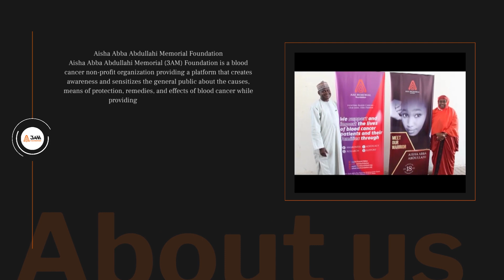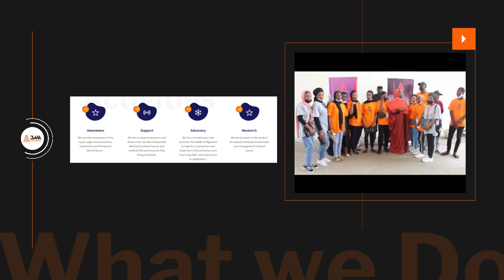Medicaid Cancer Foundation Walk| 29 October 2022 | Walkaway Cancer Walk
To cub the cancer epidemic in Nigeria and Africa at large Medicaid  held its annual Cancer awareness campaign on October 29th with the theme: "Walkaway Cancer Walk"

The walk is organized annually to raise awareness and draw attention of policy makers, the government, NGOs, corporate institutions, cancer ambassadors and the general public to the prevalent situation of cancer care delivery, policies, infrastructure deficits and provision of vaccines in addressing preventable cancers in Nigeria and across Africa.

The walk is aimed at bringing together African Cancer Associations (ACA), Cancer Societies from different parts of the continent to work together in enhancing their capacity for sustainable advocacy on behalf of cancer patients.

The event will bring together cancer patients, caregivers as well as concerned individuals and organizations to participate in raising funds for research into prevention and treatment of cancers.

It also aims to develop a network between different ACA's across Africa by engaging in advocacy activities on behalf of all people affected by cancer through awareness campaigns; sharing information about research being done on this disease; informing people about how they can participate in contributing towards global efforts against this disease through fundraising activities such as donation drives.